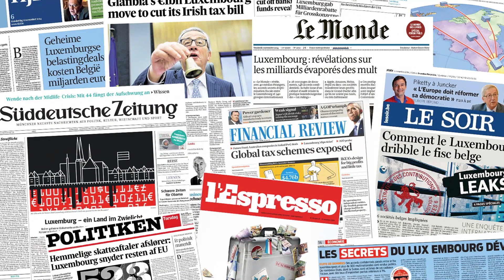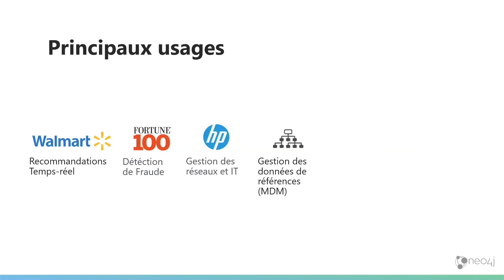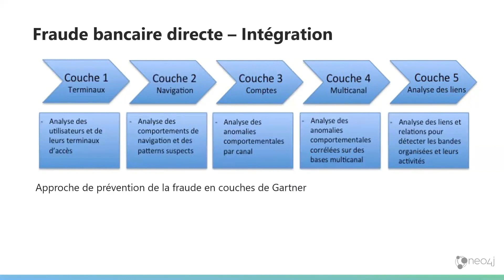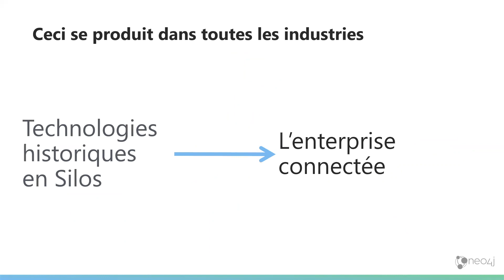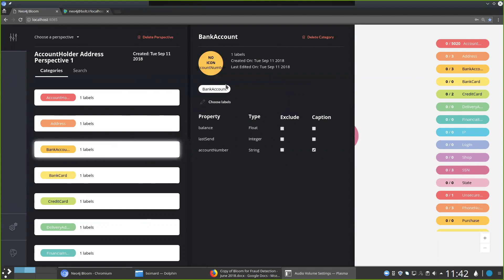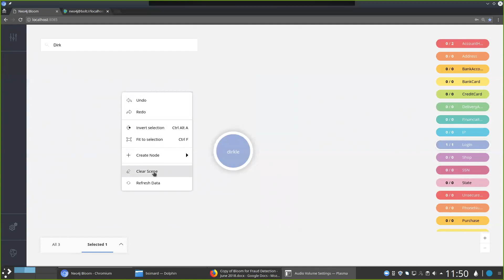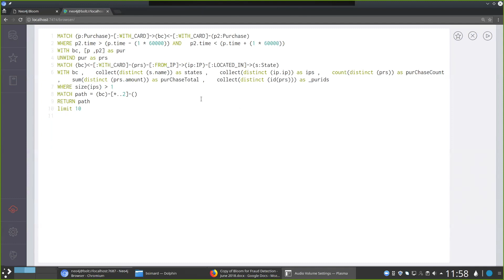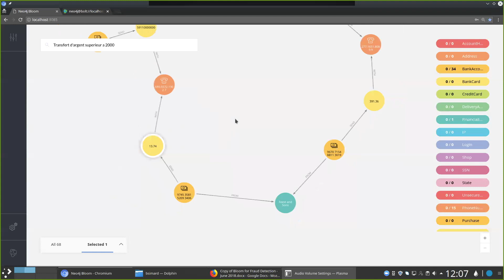Construire une solution de détection de fraude connectée avec Neo4j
Cédric Fauvet & Benoit Simard, Neo4j